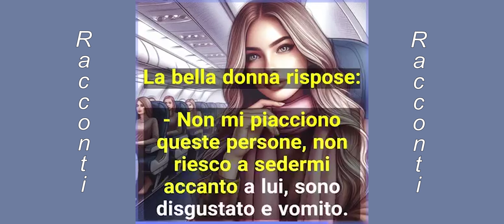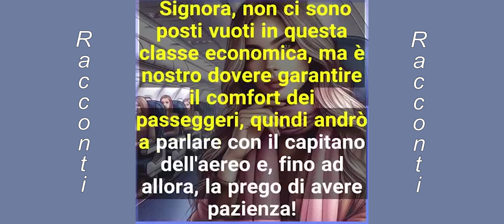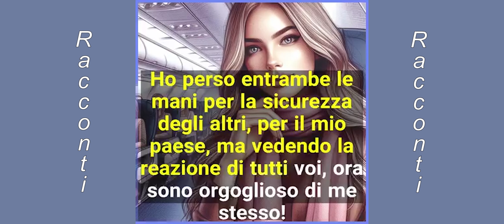Una giovane donna....DISPREZZO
C'era una volta una giovane donna di straordinaria bellezza e grazia, che si preparava per un lungo viaggio in aereo. Mentre prendeva posto nella sua fila assegnata, notò con orrore che il posto accanto al suo era occupato da un uomo senza mani.

La donna si sentì sopraffatta dal disgusto e dalla paura. Non poteva immaginare di trascorrere ore accanto a qualcuno così diverso da lei. Si alzò di scatto e chiese all'assistente di volo se ci fosse un altro posto disponibile, qualsiasi posto, lontano da quell'uomo.

Ma l'aereo era pieno e non c'erano posti liberi. La giovane donna si trovò costretta a rimanere accanto all'uomo senza mani, ma con un senso di disgusto e rifiuto che le avvelenava ogni istante del viaggio.

Mentre l'aereo si librava in volo, l'uomo senza mani iniziò a scrivere con abilità sorprendente su un quaderno, usando una penna appositamente adattata. La giovane donna osservava, incredula, mentre le sue parole prendevano vita sotto i suoi occhi.

Con il passare del tempo, la barriera del disgusto della giovane donna si sciolse lentamente. Iniziò a parlare con l'uomo senza mani, scoprendo che dietro la sua diversità c'era una mente brillante e un cuore gentile.

Alla fine del viaggio, la giovane donna si rese conto dell'errore che aveva commesso nel giudicare l'uomo senza mani solo per la sua apparenza esteriore. Si scusò sinceramente con lui e si congedò con una nuova comprensione e rispetto per la diversità umana.

Questa esperienza cambiò profondamente la giovane donna, insegnandole che il vero valore di una persona risiede nella sua dignità e nel suo carattere, non nella sua apparenza esteriore.